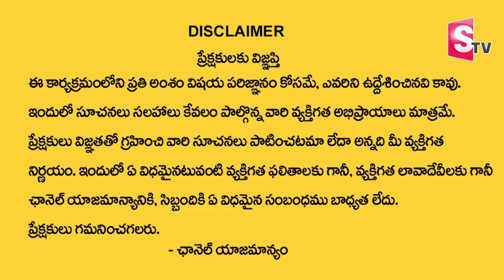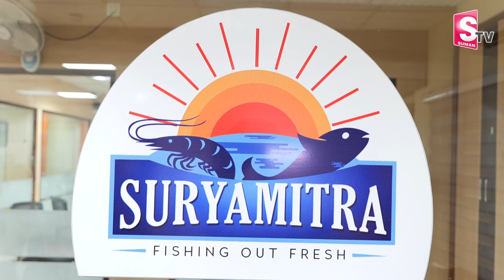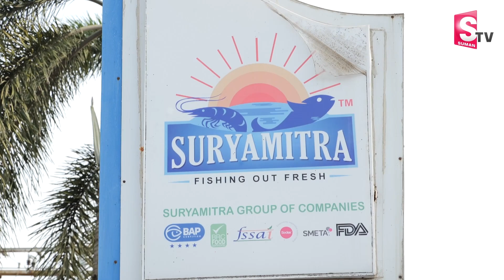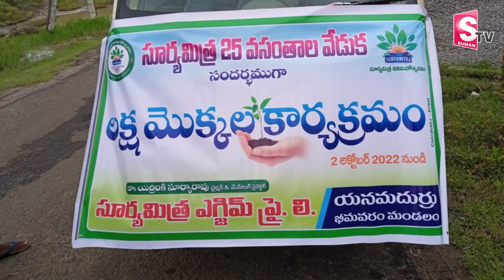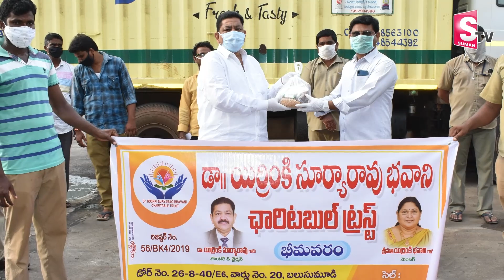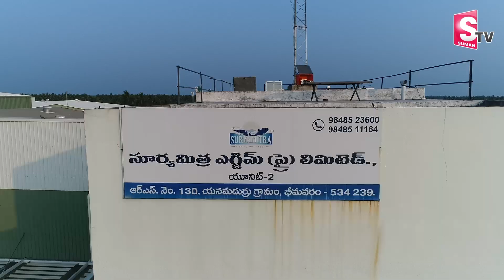Suryamitra Exim Dr Surya Rao Irrinki Inspirational Story | Pawan Kalyan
Watch► Suryamitra Exim Dr Surya Rao Irrinki Inspirational Story | Pawan Kalyan |  @SumanTVChannel